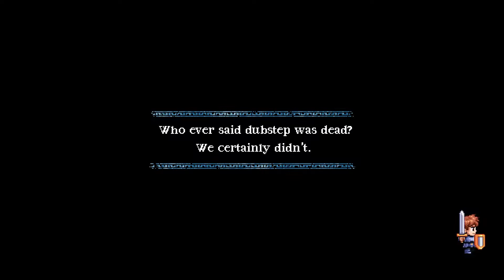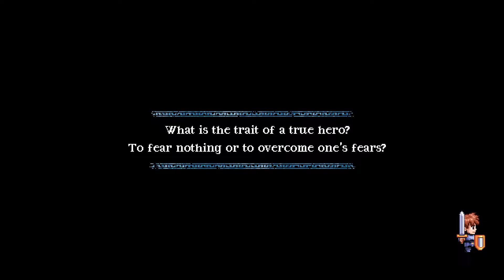Songs for a Hero - A Lenda do Herói 🎮 18 vom Helden zum Superhelden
Songs for a Hero - A Lenda do Herói

A classic platform with a twist: A dynamic soundtrack and funny lyrics that sings the player's actions and responds to what is happening during the adventure.

TITEL: Songs for a Hero - A Lenda do Herói
GENRE: Abenteuer, Gelegenheitsspiele, Indie
ENTWICKLER: Dumativa Game Studio, Castro Brothers
PUBLISHER: Dumativa Game Studio
VERÖFFENTLICHUNG: 30. Apr. 2020